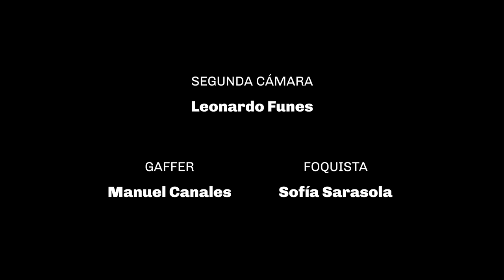La Niña Elefante - Episodio 2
Seis actores son convocados para formar parte de una obra por Roman Krisby, un reconocido director de teatro. Su asistente, Mariel, será la encargada de guiar al grupo a través de una particular etapa de ensayos en la enigmática mansión del director.

EQUIPO ARTÍSTICO Y TÉCNICO

Actores: Malena Villa, Julieta Giménez Zapiola, Rocío Muñoz, Juan Cruz Márquez de la Serna, Josefina Botto, Javier Bonano, Néstor Villa, Ariel Hasman, Brisa Medina
Directores: Gabriel Bosisio y Juan Cruz Márquez de la Serna
Asistente de Dirección: Santiago Guidi
Guión: Julieta Giménez Zapiola y Rocío Muñoz
Dirección de fotografía: Luciano Badaracco
2da unidad de cámara: Leonardo Funes
Asistente de cámara: Sofía Sarasola
2do asistente de cámara: Julián Martínez Gaffer Manuel
Canales Eléctrico: Ignacio Jabiu
Dirección de arte: Nicolás Tavella
Asistente de Arte: Isabelle Siegrist
Productora ejecutiva: Malena Kremenchuzky
Asistente de producción: Florencia Castro
Directores de Sonido: Martín Scaglia e Ignacio Violini
Sonidista en rodaje: Sebastián Lypszic
Microfonista: Juan Ignacio Iribarne
Animación: Ignacio Violini
Continuista: Braian Brown
Montaje: Julián Vey
Asistente de montaje: Mauro Caporossi
Vestuarista: Juana Ferreira
Maquillaje y peinado: Yamila Zarlenga
Asistente de maquillaje: Gladys Elizabeth Fernandez
Foto fija: Jorge Ossa
Diseño gráfico Sebastián Roitter

I.SAT